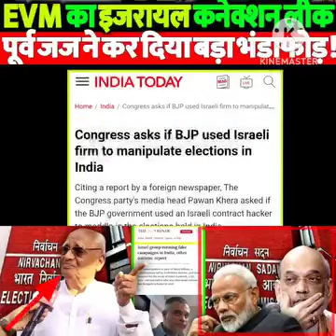Communalism is worst than Fascism that doesn't allow development of a country